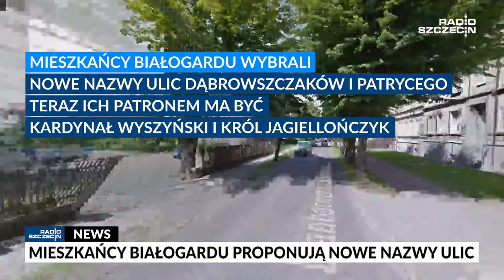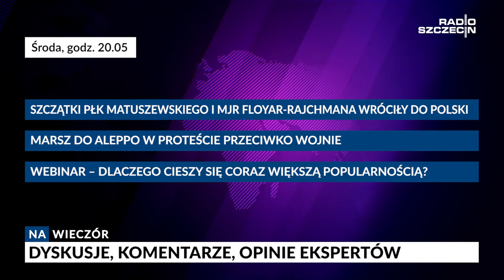Radio Szczecin News - 07.12.2016